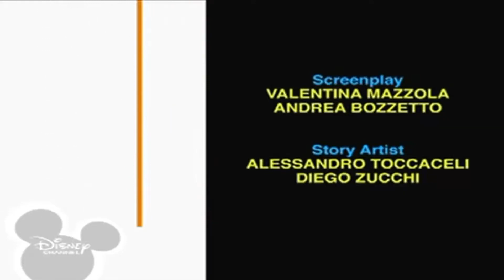Bruno The Great 19.01.2023 20:10(2)